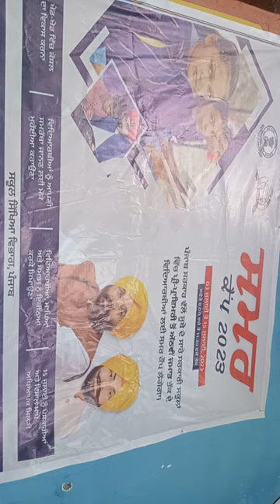July 7, 2023